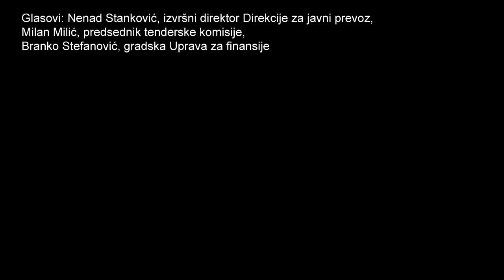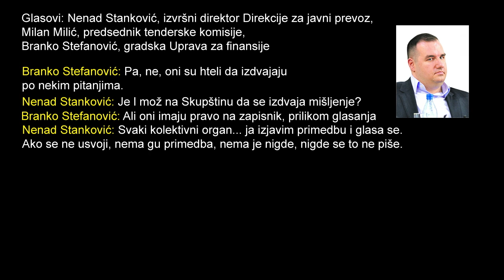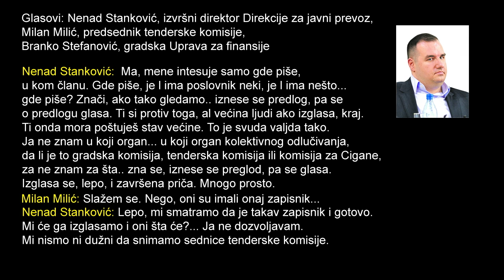Stanković ne da snimke